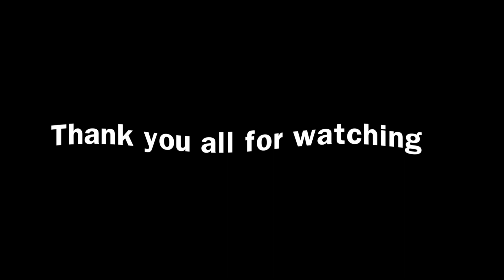Fortnite Montage - Better Things (Josh A & Darko)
Hi to everyone who has supported me all the way to 500 subs i really thankfully for all my subs for getting me here and for my apperciation here a montage for my 500 sub goal.